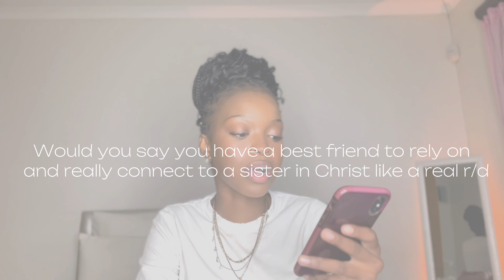Get to know me!! Intrusive questions edition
In today video you guys go to know me on a personal  and intimate level.

FQA
Name - Palesa Motsewetsho
Age - 16
Camera - IPhone 13 Pro Max